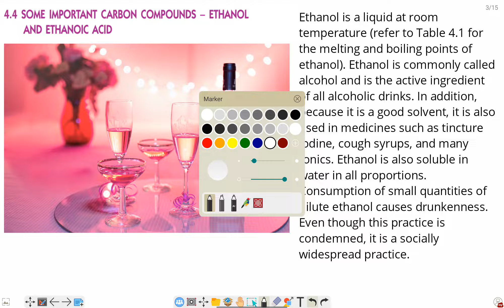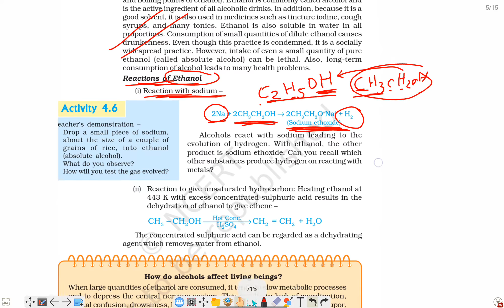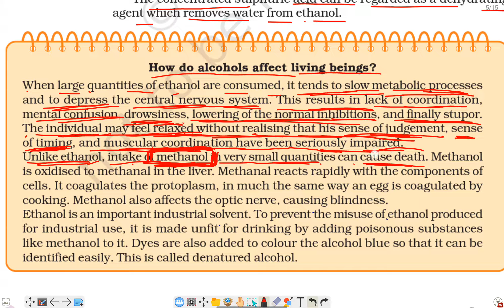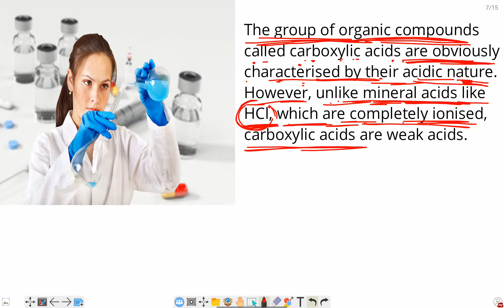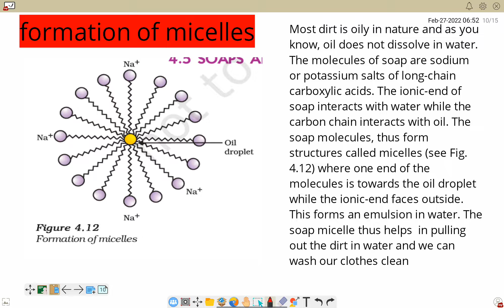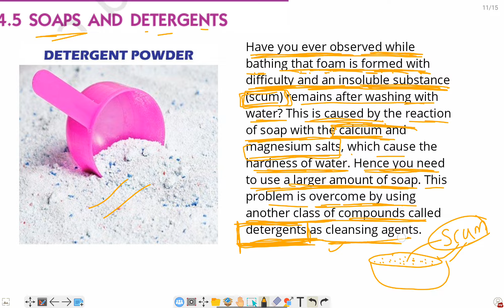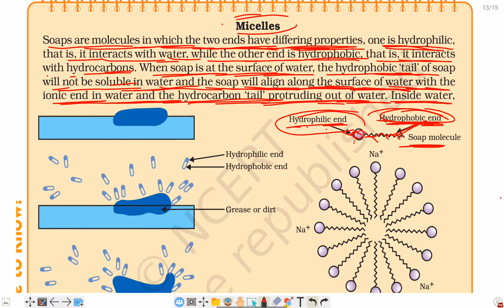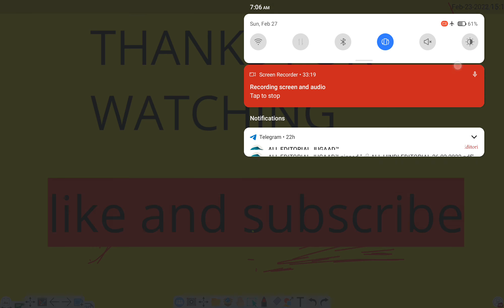carbon and its compounds class 10 part 4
some important carbon compounds -ethanol and ethanoic acids
 micelles property of ethanol 👉